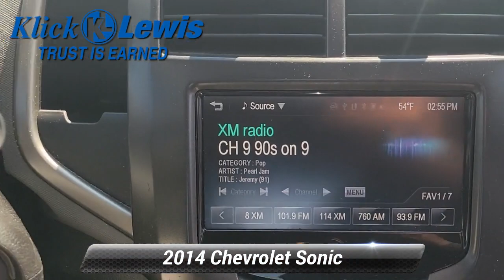Used 2014 Chevrolet Sonic LT, Palmyra, PA 5535922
[RLVID:4936:eb4bc282ebd3c202:ffc445928d11d615:1]